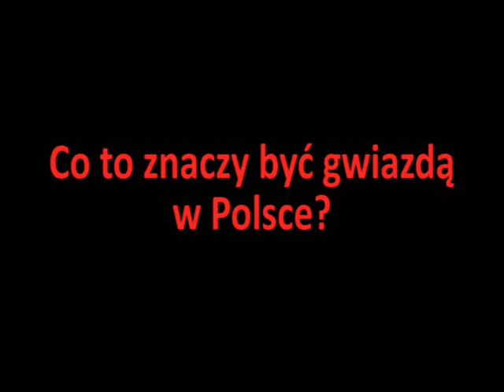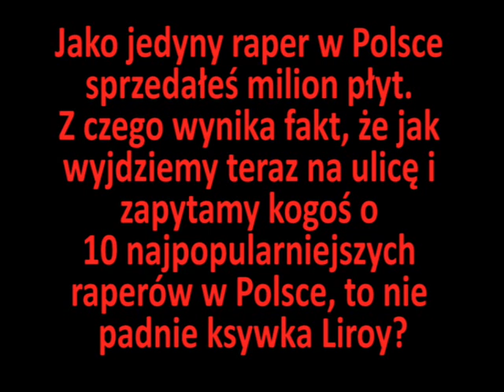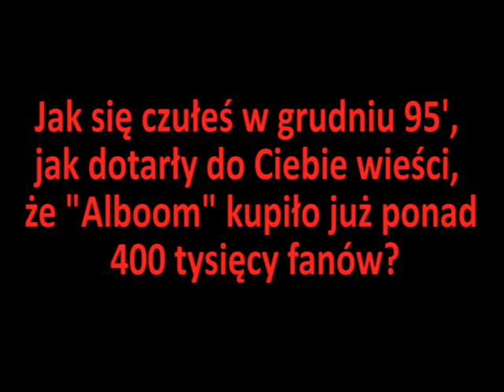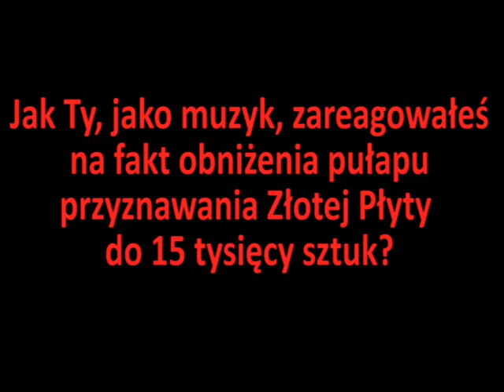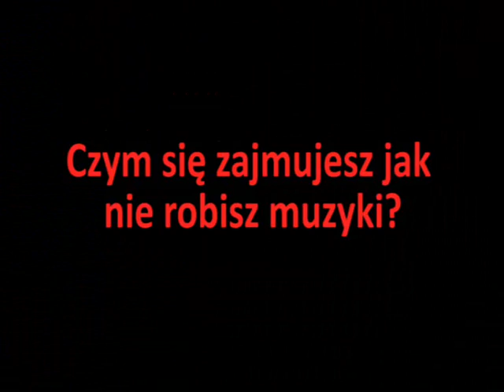Liroy - wywiad cz1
CGM.PL